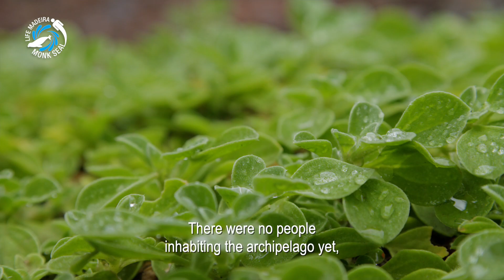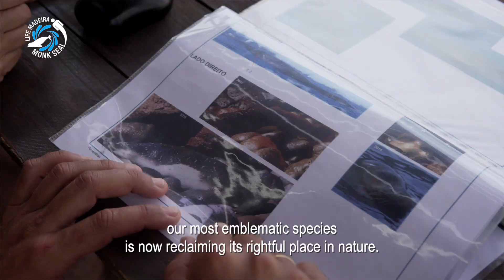LIFE Madeira monk seal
One of the most beautiful creatures in earth still survive at Madeira archipelago.
English subtitles